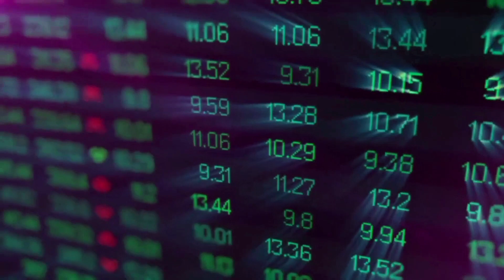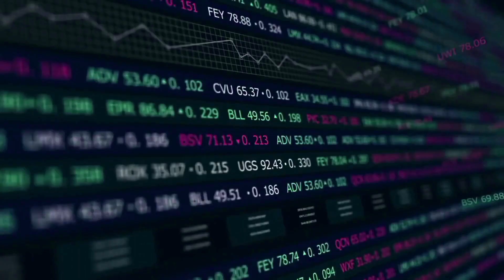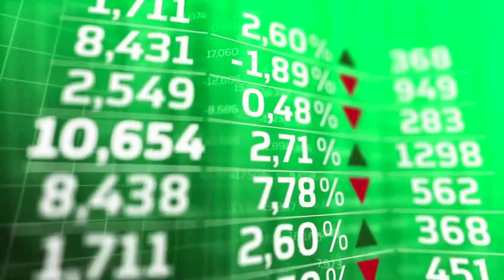TON WILL +10K AFTER THIS BREAKING NEWS? - TONCOIN PRICE PREDICTION AND 2024-2024